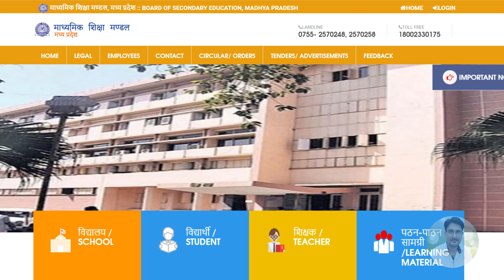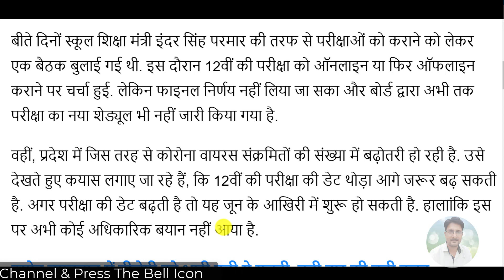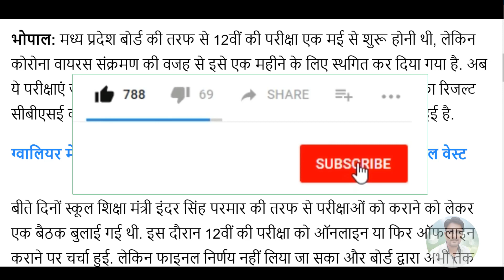MP Board Exam Cancelled 2021 | Kya Madhya Pradesh Board Exam 2021 Cancel Hoga | Exam Postponed NEWS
*Queries solved*
MP board exam cancelled 2021,MP board exam cancelled 2021 latest news,MP board exam 2021 cancelled news today,
MP board 10th exam 2021 cancelled,MP board class 10 board exam 2021 cancelled,MP board cancellation news,
kya up board exam cancel honge,kya MP board exam cancel ho gaye,MP board exam postponed 2021,
MP board exam postponed 2021 news,cancel MP board exam 2021,
1) MP board exam 2021 cancelled latest news
2) MP board exam 2021 class 10 cancelled
3) cancel MP board exam 2021
4) can MP cancel board exams 2021
5) will MP board exam 2021 be postponed
6) MP board exam 2021 postponed or not
7) MP board exam 2021 postponed
8) MP board exam 2021 new update
9) MP board exam 2021 news today